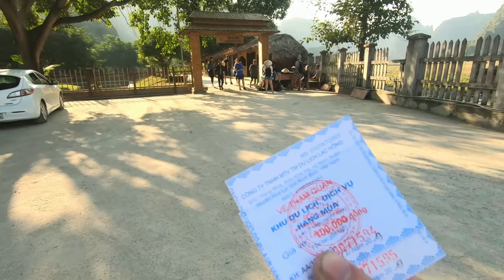Gopro hero 7 + DJI Mavic air (Tape machine - Liability (Lyrics)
(Turn on subtitles on youtube if you want to get SUB)

Hang múa Ninh Bình 2020( Mua cave Ninh Binh 2020)
Vé vào cửa( Ticket) : 100.000 VNĐ
Have questions ABT this place? I will help you to answer ASAP :)
  For more pieces of information ABT this place you can translate the Vietnamese language(with google translate) of this description.

Hang múa năm 2020 có một số địa điểm mới và rất đẹp để mọi người tham quan, trong đó có 3 địa điểm mà mình thấy thú vị và đẹp để chụp hình.
1, Cây cầu bằng gỗ đi trên đầm sen hình trái tim( 00:49 )
2, Hồ nước xanh màu nước biển (01:19)
3, Một vài thác nước khác gần quầy lễ tân ( 00:30)

Lịch sử và địa thế hang múa ( The history and the special location of Mua Cave ):
  Theo truyền thuyết dân gian, cái tên có từ xa xưa. Khi đó vua Trần Thái Tông khi về vùng Hoa Lư lập Am Thái Vi thường tới đây để nghe các mỹ nữ, cung tần múa hát. Hang Múa cũng là một trong những địa điểm có tên gọi kỳ lạ nhất Việt Nam. Không chỉ vậy, hang động dưới chân núi Múa thời xưa còn là một bệnh viện lưu động nơi điều trị, trú ẩn của thương bệnh bình tham gia cuộc chiến bảo vệ tổ quốc

  Hang Múa là một điểm du lịch nằm trong vùng lõi Quần thể di sản thế giới Tràng An, tỉnh Ninh Bình. Hang Múa có đặc điểm địa chất, địa mạo đặc trưng của vùng núi đá vôi có tuổi đời hàng triệu năm. Điểm nhấn của khu du lịch Hang Múa là phong cảnh đẹp trên con đường dẫn lên đỉnh núi Múa được xây dựng mô phỏng theo kiến trúc Vạn Lý Trường Thành với gần 500 bậc thang đá.

Từ Hang Múa, du khách có thể dễ dàng tới các địa danh khác trong tuyến du lịch Ninh Bình như Tràng An, Thung Nham, Tam Cốc Bích Động, đầm Vân Long...

Hang Múa có từ lâu nhưng mới được đưa vào khai thác du lịch từ năm 2000. Lúc này, Hang Múa được biết đến với đỉnh núi Múa khi có Đài quan sát Hang Múa - Đài quan sát tự nhiên duy nhất ở Ninh Bình. Đài cao 142m và rộng 800m2. Đây là một địa điểm rất đẹp để ngắm mặt trời lặn, có thể nhìn thấy cả khu vực Tam Cốc từ đỉnh này.

♥ ♥♥Nhạc trong video là nhạc bản quyền để ghép cho video nền tảng youtube, Facebook, instagram.
Bạn có thể dùng thử 30 ngày miễn phí ở đây
♥♥♥ Music for youtubers, Facebook or instagram.
Want to use it?
* Playlist chuyên và nhạc để ghép cho video Flycam, du lịch hoặc Vlog ( Music for youtubers, creators) đây: